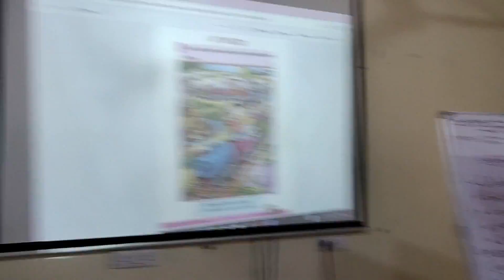MGML Challenges - TYPICAL Multi-Grade Multi Level Classroom Management | UMA | FLN | Classroom TV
MGML - TYPICAL Multi-Grade Multi Level Classroom Management | UMA | FLN Trainings | Classroom TV